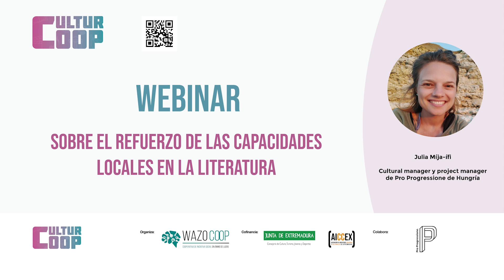Webinar: Sobre el refuerzo de las capacidades locales en la Literatura. Julia Mihályfy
En un mundo donde la literatura se encuentra en constante evolución, el webinar organizado por Wazo Coop, se presentó como una plataforma ideal para discutir el futuro de este arte. Con la participación de Julia , Cultural Manager, el evento se sumergió en las profundidades de la literatura contemporánea y su impacto en la sociedad.

Cultur Coop es un programa promovido por Wazo Coop y Co-financiado por la Consejería de Cultura, Turismo , Jóvenes y Deportes de la Junta de Extremadura y la asociación de Industrias Creativas y Culturales de Extremadura. Más info